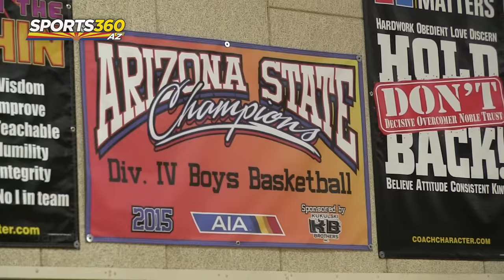Arizona Lutheran Hitting Stride in Pursuit of Defending State Title